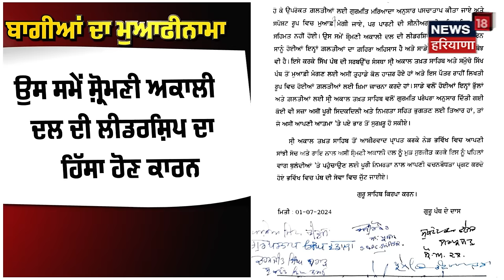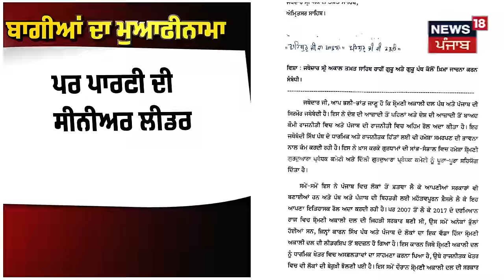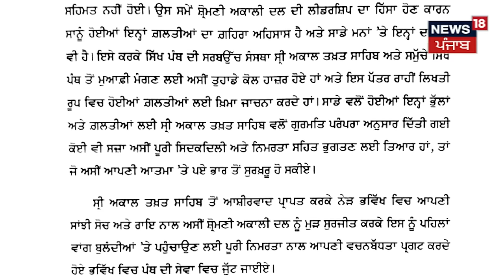Akali Dal News | ਮੁਆਫ਼ੀਨਾਮੇ 'ਚ Ram Rahim, Sumedh Saini, Izhar Alam ਦਾ ਵੀ ਜ਼ਿਕਰ, ਸੁਣੋ ਕੌਣ ਜ਼ਿੰਮੇਵਾਰ ?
ਮੁਆਫ਼ੀਨਾਮੇ 'ਚ ਰਾਮ ਰਹੀਮ, ਸੁਮੇਧ ਸੈਣੀ, ਇਜ਼ਹਾਰ ਆਲਮ ਦਾ ਵੀ ਜ਼ਿਕਰ, ਸੁਣੋ ਗਲਤੀ ਲਈ ਕੌਣ ਹੈ ਜ਼ਿੰਮੇਵਾਰ ?